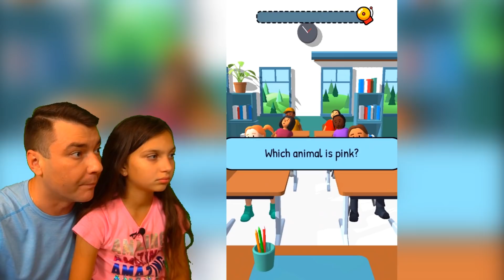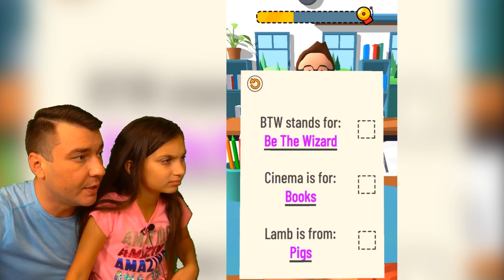БАЛДИ БОЛЬШЕ НЕ УЧИТЕЛЬ! Я СТАВЛЮ ОЦЕНКИ в ШКОЛЕ! Симулятор учителя Teacher Simulator Валеришка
Сегодня на канале Валеришка Макс мы с Максом будем играть в Among Us, не пропусти!

НОВАЯ ШКОЛА и НОВАЯ ИГРА! ИГРАЮ ЗА УЧИТЕЛЯ БАЛДИ в ШКОЛЕ! У МЕНЯ ЦЕЛЫЙ КЛАСС УЧЕНИКОВ, которых надо учить и ставить оценки! Симулятор учителя Teacher Simulator! Смешная и веселая игра с вариантами выбора развития сюжета! Игра как мультик! Валеришка, мама и папа